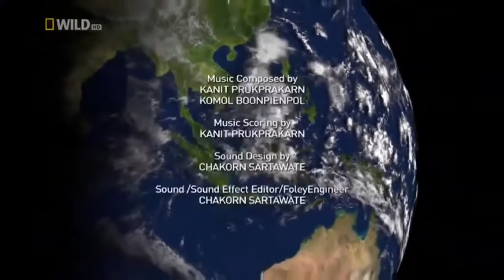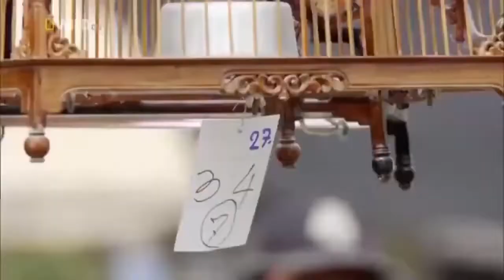Animal Documentary 2021 Nature Wildlife Animals 2021 National Geographic Animal Documentary HD 8K